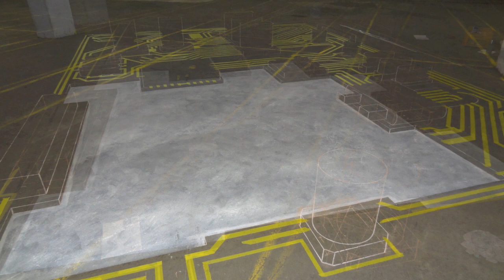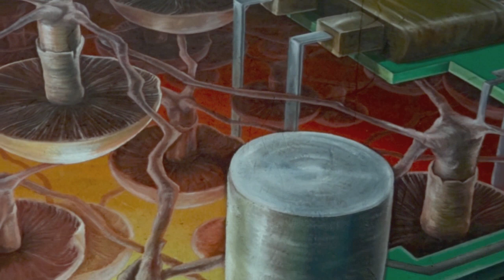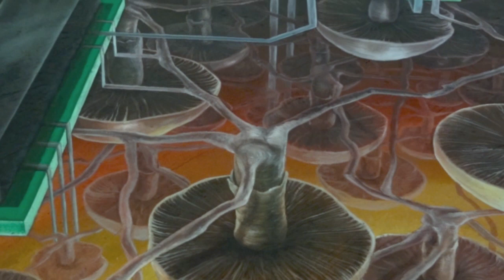3d street art raw expo.mov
This 3d street painting in called: Virtual Transition. Especially made for the RAW EXPO in Rotterdam. The 3d street art piece measures about 45 square meters. More than 60 international galleries and individual artists present their artwork in the Fenix Building. Participating artists include Armando, Atelier Van Lieshout, Pjotr Müller, Tinkebell, Frank Bruggeman, Birgit Verwer, Jolanda Jansen en Leon Keer. The sculptures and installations are curated by Piet de Jonge, Ruth Horstmanshoff en Teodora Kotseva.